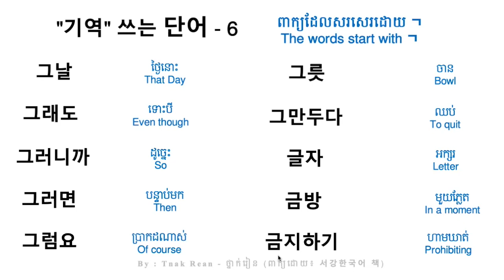'기역' 쓰는 단어 5 - រៀនពាក្យសរសេរដោយ ㄱ | By Tnak Rean reankhmer